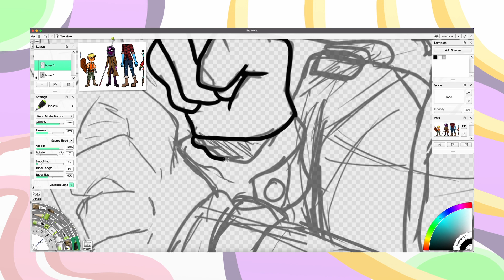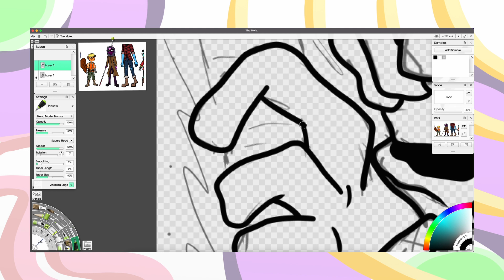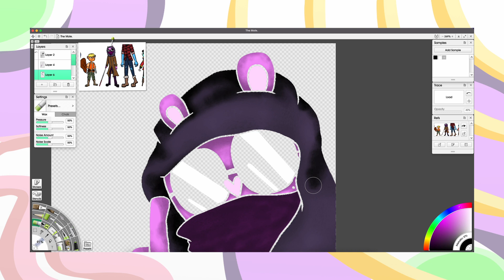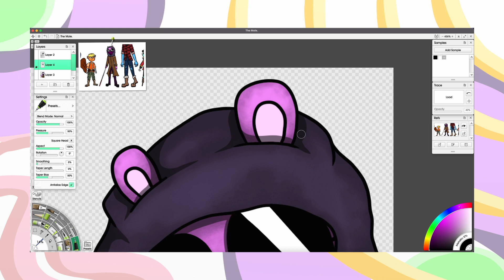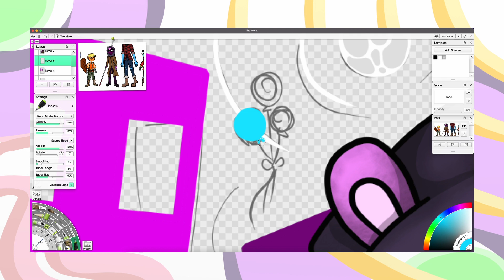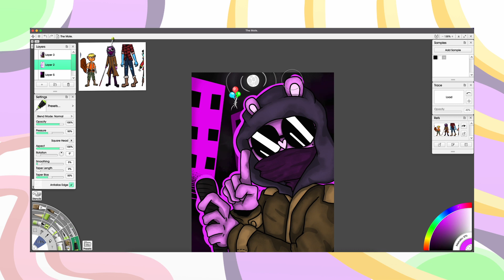HTF | The Mole Speed Drawing.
Hey!
I just want to thank you all for the reception in my last video, I'm really glad so many of you enjoyed it! Definitely the highlight of my week, haha!
I do plan to make more animated "funnies" featuring the HTF Characters (and perhaps even my own stories if I ever get the courage.) So look forward to that!

◇SOURCES◇
N/A.

(Pssttt! Hey you! If you're considering a free subscription to my channel, I suggest you also give that little bell icon a "Ring-a-Ding!-Ding!" because you'll never know if you miss an upload or not..!) ♧

Have a good rest of your day / night, keep creating, and I'll see you again the next time I decide to pop out of the Void. ♤